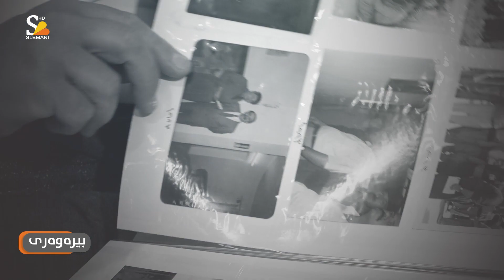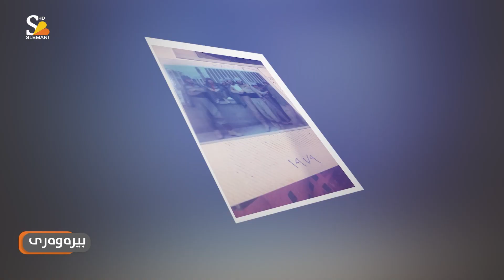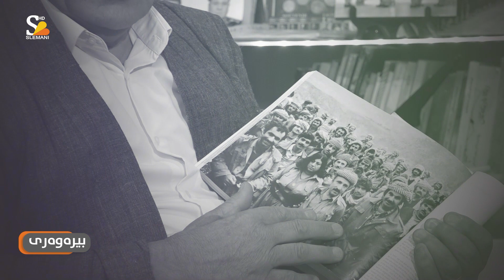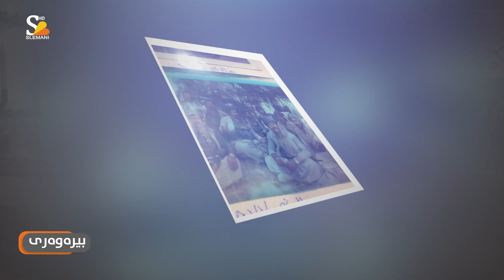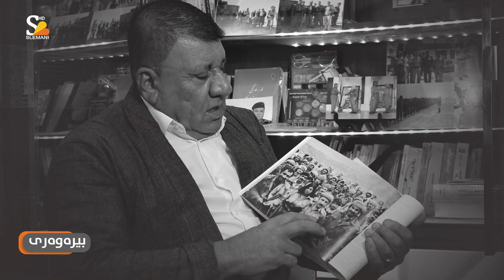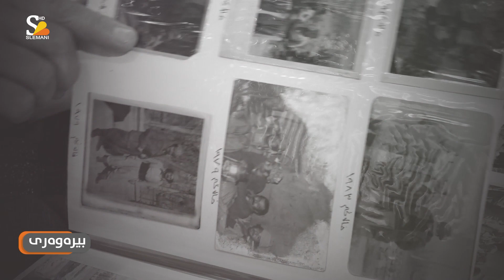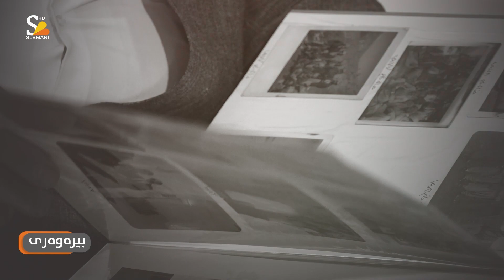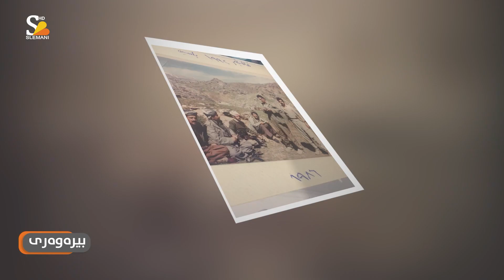بیرەوەری: بەمیوانداری ، نەسرەدین رەزا حەمە غەریب (خاڵە نەجم) پێشمەرگەی شۆڕشی ئەیلول و گوڵان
بیرەوەری
بەمیوانداری ، نەسرەدین رەزا حەمە غەریب (خاڵە نەجم)
پێشمەرگەی شۆڕشی ئەیلول و گوڵان